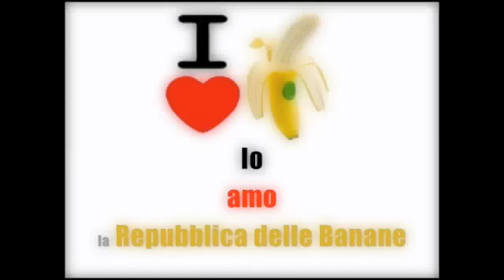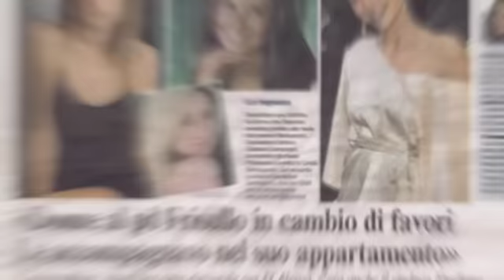I love banana republic_silvia nascetti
I love Banana Republic